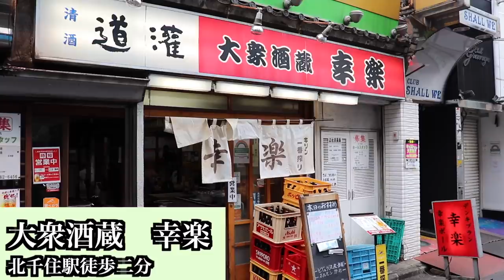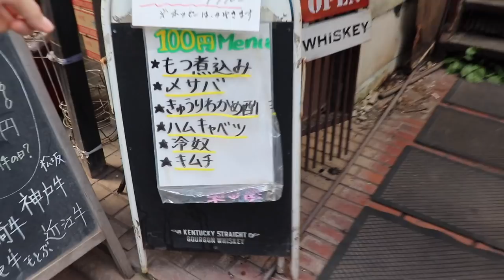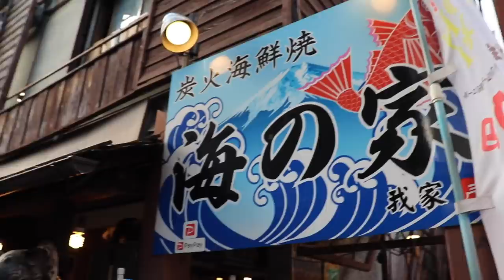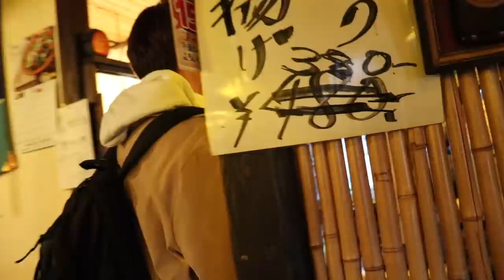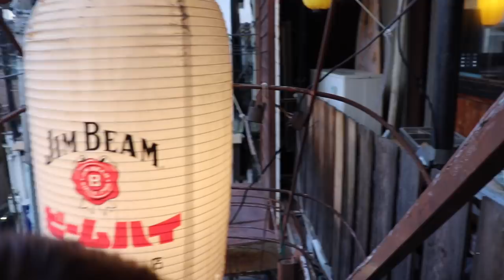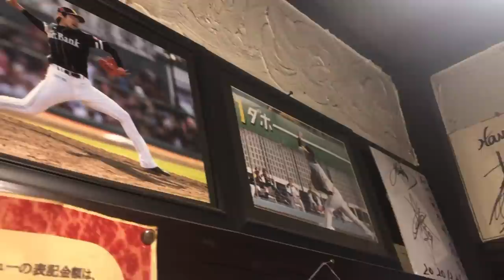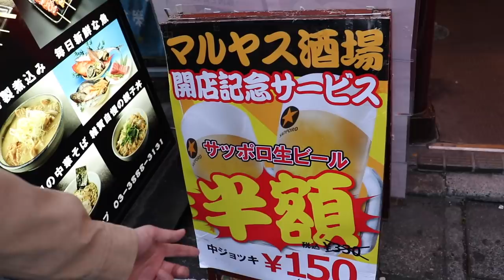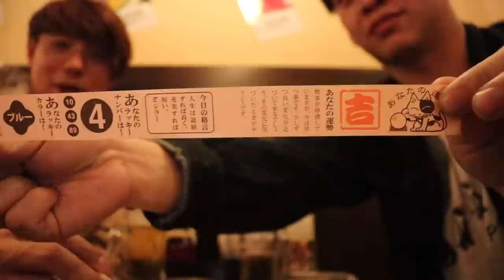【北千住】1万円で何件はしご酒出来る？【幸楽、海の家、石川竜之介、マルヤス酒場、そば助】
１万円はしご酒企画第４弾！今回は飲み屋街で有名な北千住で昼飲み梯子酒です！
飲み屋が何軒もあり、どこも安くせんべろ飲め、全部美味しい！とってもいい街でした！